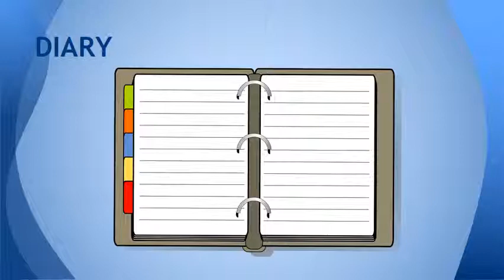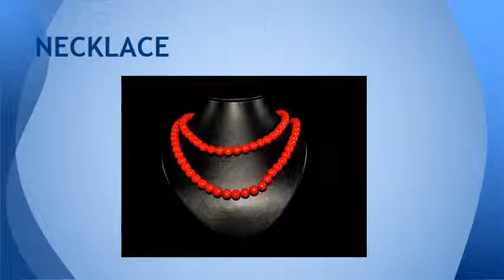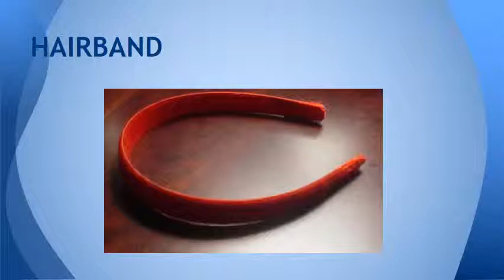Possessions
Video che presenta il lessico relativo agli oggetti di proprietà personale.